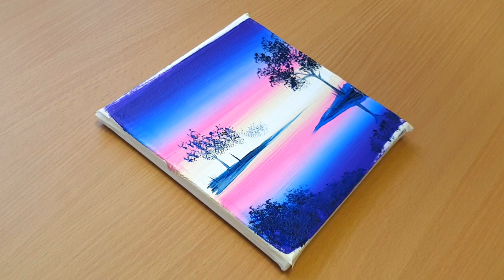Calm Waters - Acrylic Painting on Canvas #39 | Simple and Relaxing Painting Process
Hi! Today I created a colorful acrylic landscape painting. Hope you enjoy this painting demonstration.